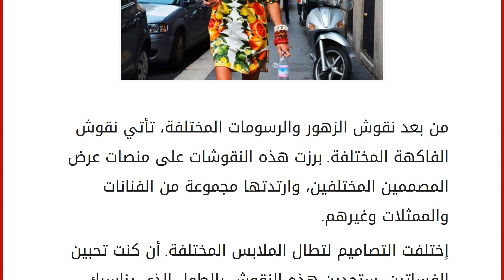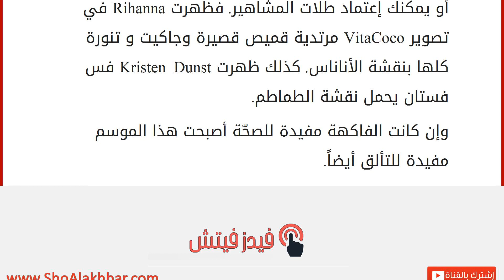إرتدي الفاكهةّ!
إقراألمقال كاملا :
من بعد نقوش الزهور والرسومات المختلفة، تأتي نقوش الفاكهة المختلفة. برزت هذه النقوشات على منصات عرض المصممين المختلفين، وارتدتها مجموعة من الفنانات والممثلات وغيرهم.
إختلفت التصاميم لتطال الملابس المختلفة. أن كنت تحبين الفساتين، ستجدين هذه النقوش بالطول الذي يناسبك أكان قصيراً أو طويلاً. تزيين الفاكهة أيضاً القمصان والشورت والبنطال. يمكنك تنسيق شورت من هذه النقشة مع قميص أبيض قصير، أو أي قميص أحادي الألوان.
أو يمكنك إعتماد طلات المشاهير. فظهرت Rihanna في تصوير VitaCoco مرتدية قميص قصيرة وجاكيت و تنورة كلها بنقشة الأناناس. كذلك ظهرت Kristen Dunst فس فستان يحمل نقشة الطماطم.
وإن كانت الفاكهة مفيدة للصحّة أصبحت هذا الموسم مفيدة للتألق أيضاً.